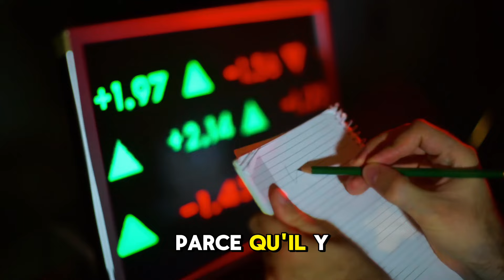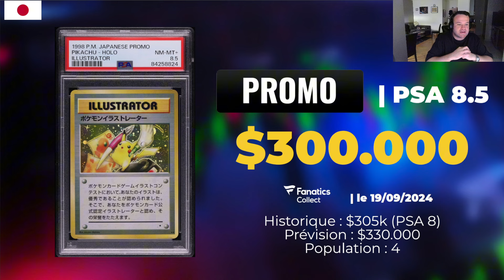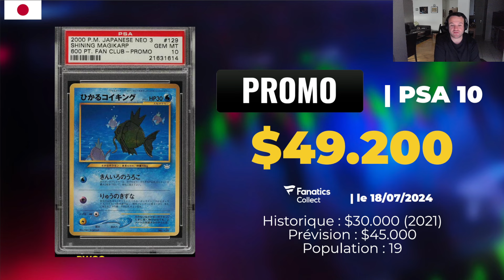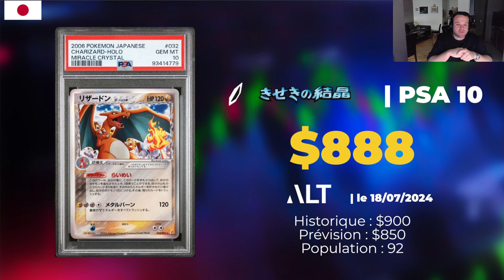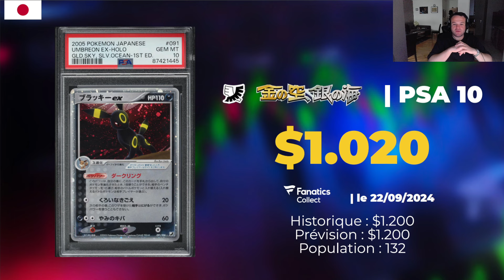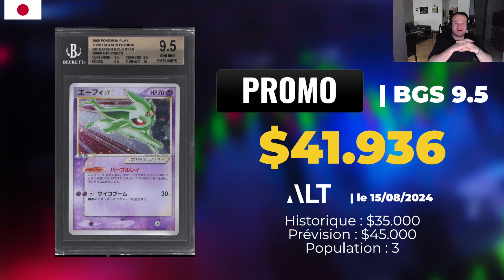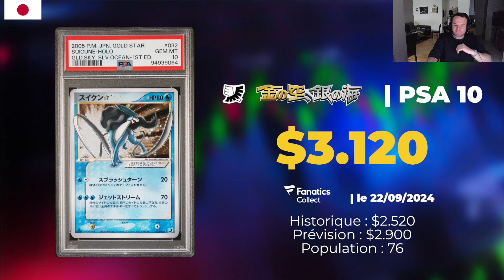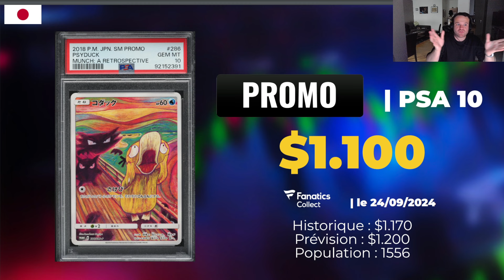Ces cartes Pokémon sont vendues pour plus de 800.000€ ! (20 meilleures ventes du mois) 💰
J'analyse les 20 meilleures ventes de cartes Pokémon de ce mois de ces derniers mois. Quelles sont les plus grosses ventes et les séries au top de leurs forme ? Regardez mon analyse jusqu'à la fin pour tout savoir et découvrir toutes les surprises.

🔥 Complète ta collection Pokémon et profite de 15€ offerts pour ton premier achat sur mes lives dès maintenant

💸 Aujourd’hui, je suis très heureux de vous retrouver pour un nouveau numéro de Pokédollar, votre format mensuel d'analyse du marché des cartes japonaises et anglaises !

Depuis quelques temps, beaucoup d’entre vous me questionnent en messages privés sur la valeur de certaines cartes. « Est-ce un bon prix ? Dois-je rajouter cette carte à ma collection ?" Pour ceux qui se posent ces questions, cette vidéo est faite pour vous.

Pokédollar est un format purement informatif. Nous revenons ensemble sur les « grosses » ventes aux enchères du mois (sur différentes plateformes comme Goldin, Rare Candy ou PWCC).

Si vous souhaitez discuter ou partager des informations sur les plus belles ventes de cartes françaises, je vous invite à rejoindre mon discord. On se fera un plaisir d'en débattre et de partager nos avis sur le sujet.

💌 Merci pour votre soutien ! On se donne rendez-vous pour de nouvelles aventures. J'attends avec impatience vos retours, n'hésitez pas à liker, à commenter et à partager !